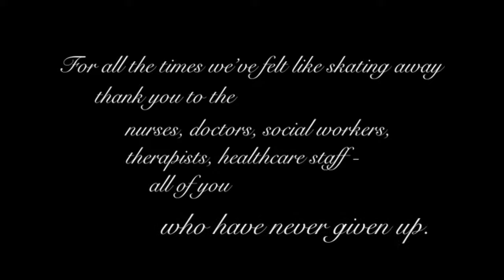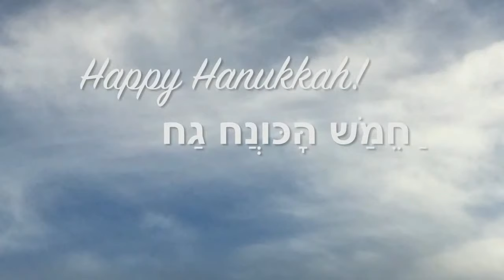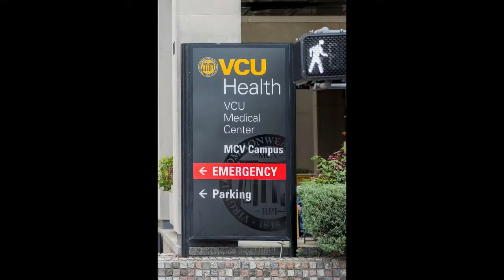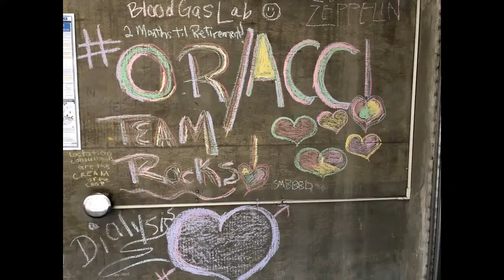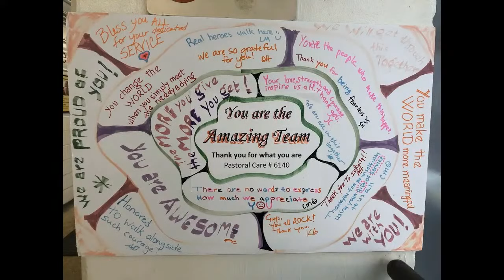Dr. Art Kellermann and Leila Taaffe special holiday concert by the VCU Health Orchestra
Dr. Art Kellermann and Leila Taaffe invite you to attend a special holiday concert by the VCU Health Orchestra performing your favorite holiday music as a “Thank you for your steadfast and compassionate service to our patients, education of our trainees, VCU’s mission and the health of the Commonwealth.”

Special Guest Soloists:
Alan Saul Saucedo Estrada, Miho Sato de Saucedo, Pablo Talamante

​VCU Health Orchestra:
String soloists:  Alan Saul Saucedo Estrada, Natalia OBrien, Miho Sato de Saucedo / Tenor vocalist: Pablo Talamante / French horns: Theresa Erichsen, George Harple / Flutes: Kathleen Kreutzer, Neil Budinger / Brass: Jeff Erway, Stan Goldberg, Kara Dods, George Harple, Theresa Erichsen, Anne Williams, Brent Williams, Rachel Artman, Paul Budinger, Bob Bowie, Will Pattie / Pianist: Sharon Cole Berg